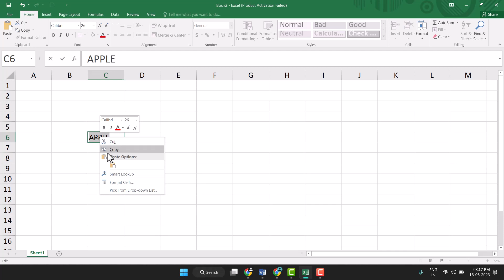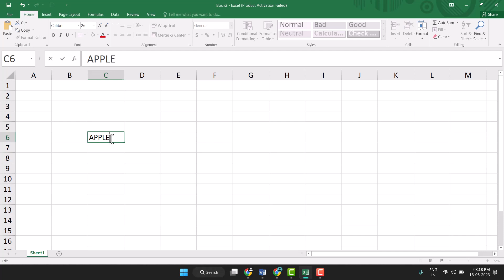How to remove strikethrough in Excel